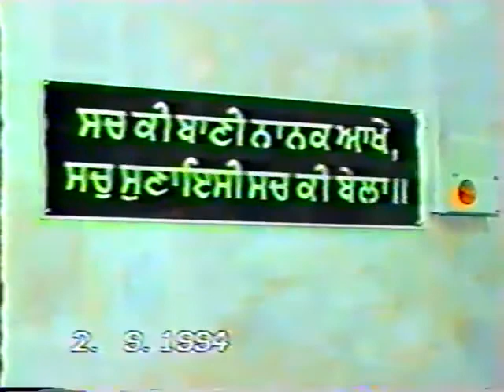Bhai Tejinderpal Singh Doola Ji - UK West London Kirtan Smagam 94